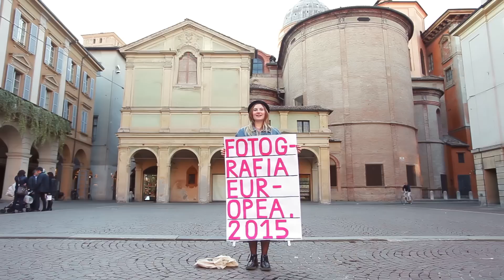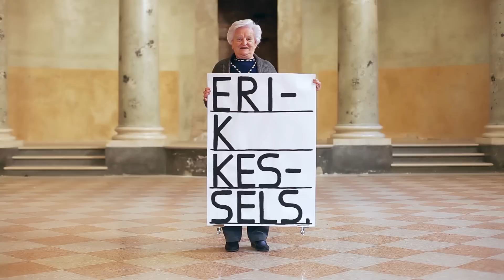Fotografia Europea 2015 - Trailer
Fotografia Europea 2015.
Giornate inaugurali 15-16-17 maggio, mostre fino al 26 luglio.
Vi aspettiamo!